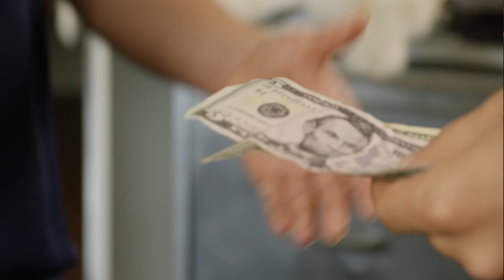Million Dollars, But... Sudden Nudity & Permanent Parachutes | Rooster Teeth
This week Gavin and the Free Play crew decide if they'll take a million dollars for disappearing clothes or always wearing a parachute.

About MIllion Dollars, But..:
What would you do for a million dollars? Rooster Teeth’s finest would do anything to get rich. Seriously. Anything. In each episode, a rotating cast of hosts challenge each other with their own hypothetical version of the question "You get a million dollars, but...".  Participants have to determine if the deal would be worth it for them in exchange for a million dollars.